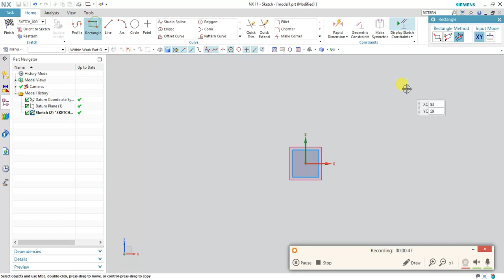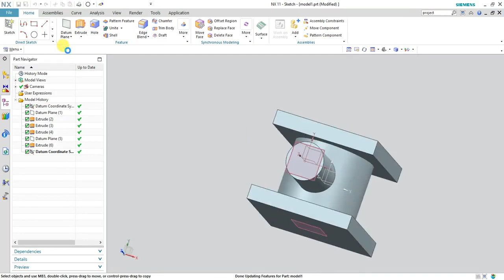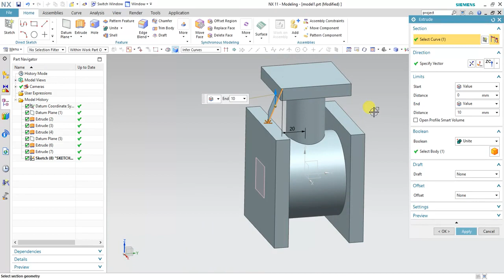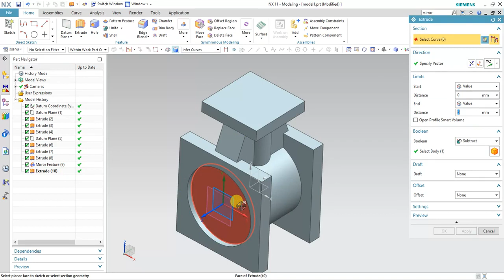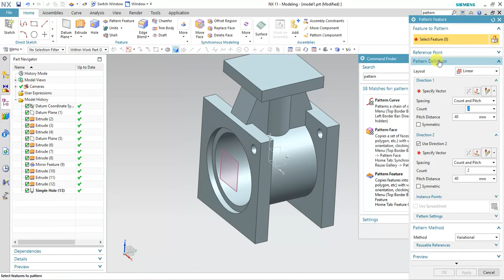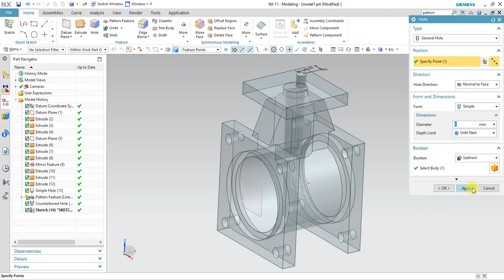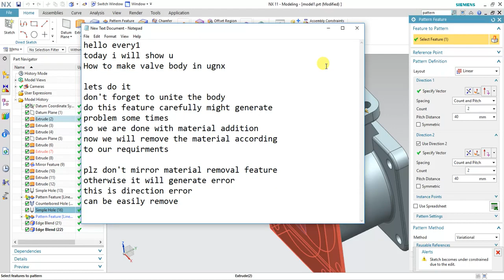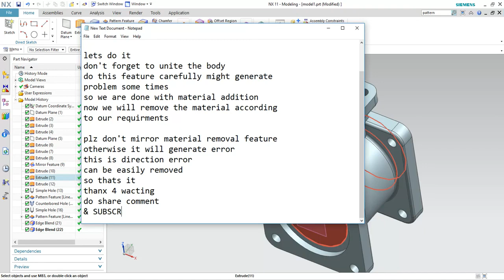valve body in NX UNIGRAPHICS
NX | UNIGRAPHICS | part modelling | Features in NX